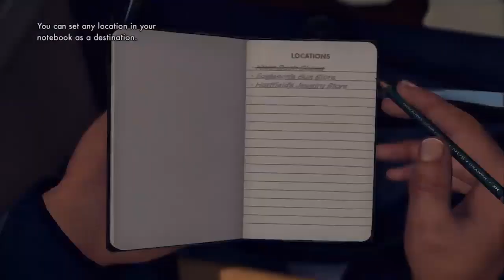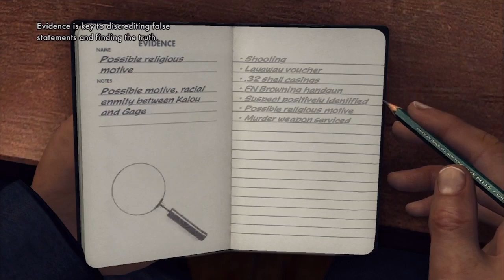SGB Play: L.A. Noire - Part 3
Episode 3: Phelps is Pleased

We've reached the end of the Tutorial cases. Now, the real game begins. It's time to start being a Detective.